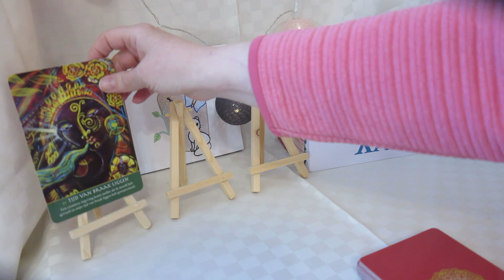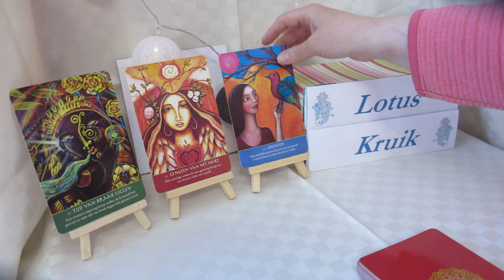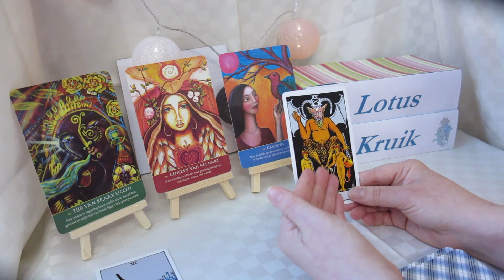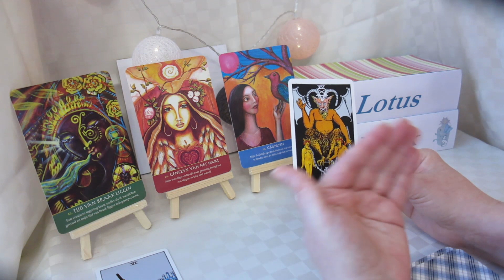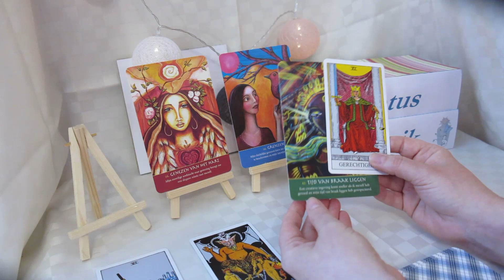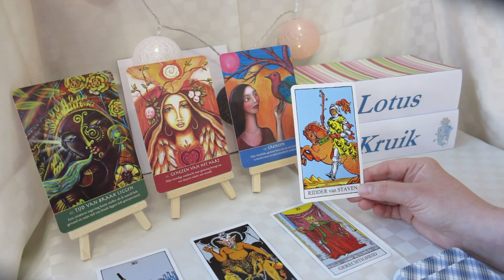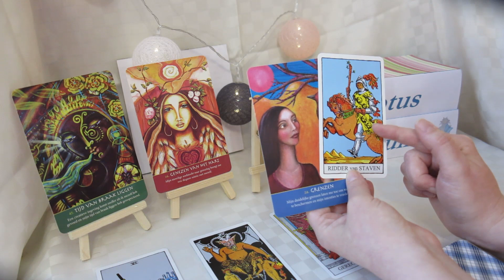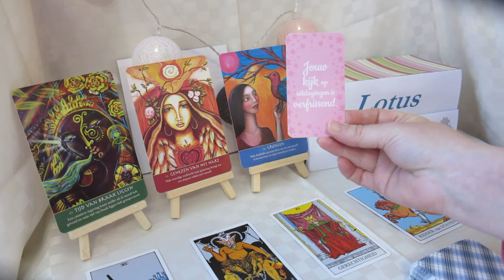tweeling: Stel grenzen en het goede leven ligt binnen handbereik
Afbeelding met scrabble blokjes facebookwoord is van Firmbee via Pixabay.